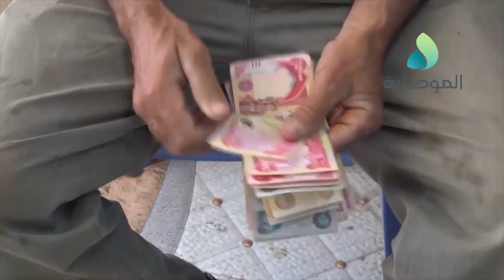اطلاق رواتب المتقاعدين في الموصل بعد تأخرها لاكثر من 10 ايام ومطالبات بصرفها في مواعيدها المقررة